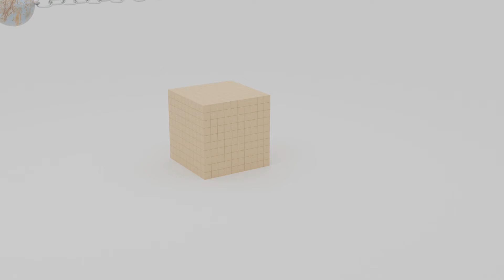Blender vs 1000 Cubes